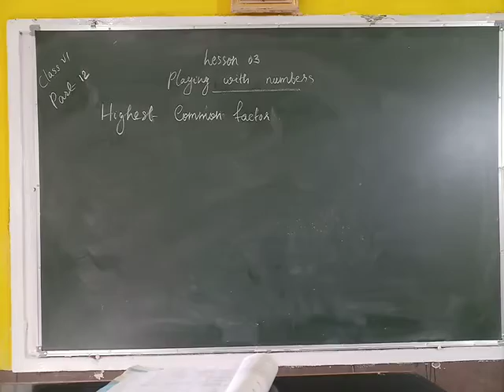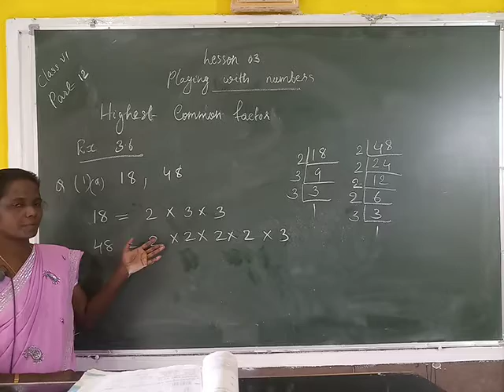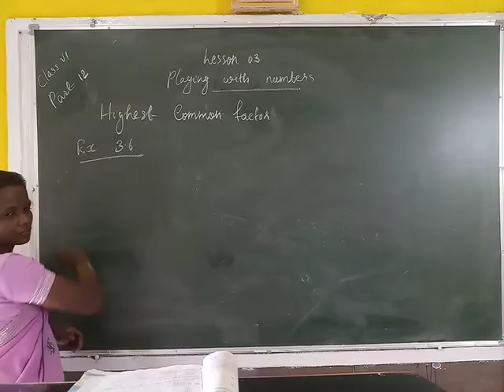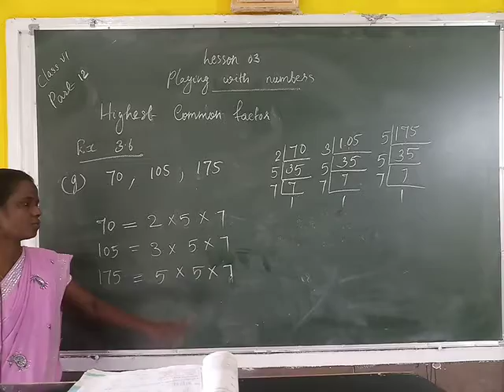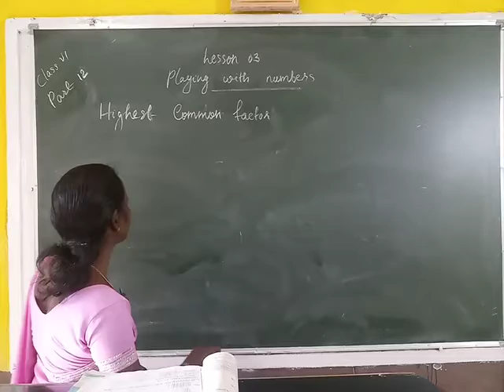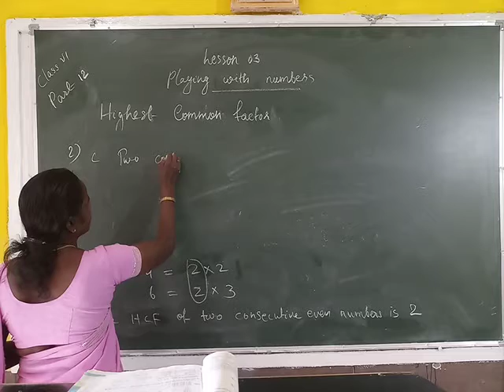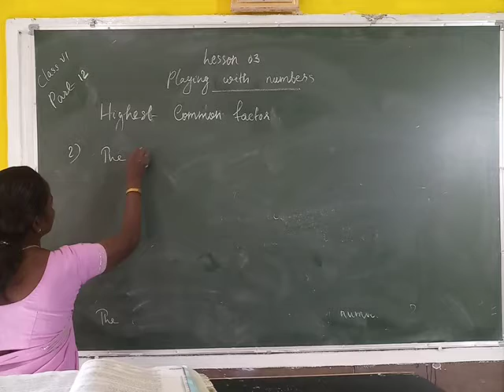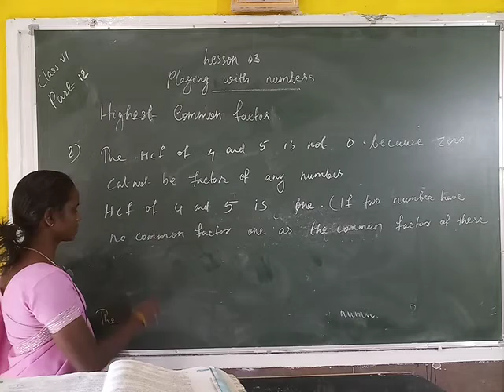VI MATHS Less: 03 (PART: XII)